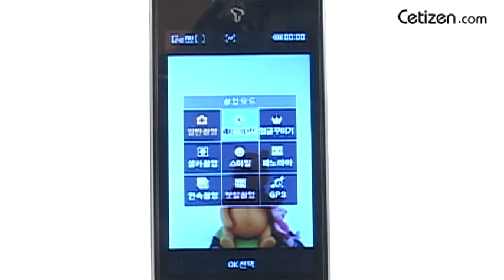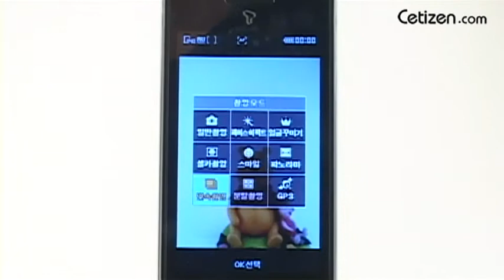IM-S640S 카메라 기능